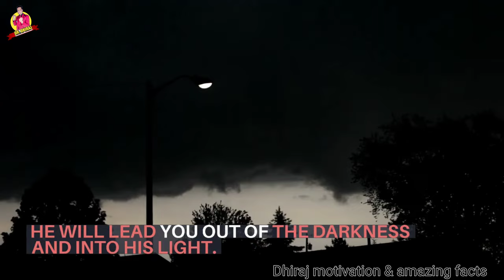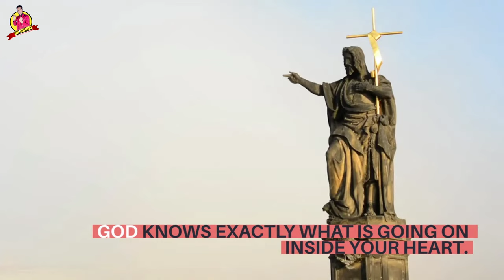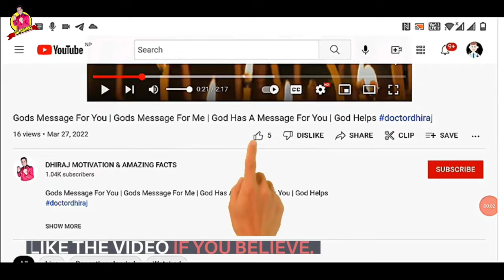God helps1 4K MEDIUM FR30